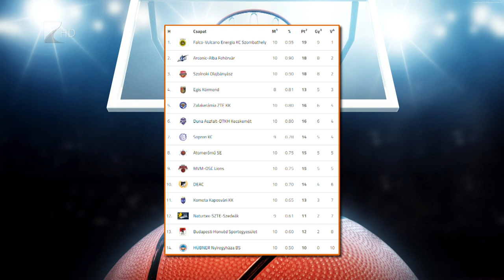Az Albától is kikaptak a Cápák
Elszenvedte tizedik bajnoki vereségét a Hübner-Nyíregyháza Blue Sharks. A Kék Cápák az NB I A csoport tizedik fordulójában az Alba Fehérvárt fogadták és a vendégek 108-80-as győzelemmel távoztak a Continental Arénából. A tabella utolsó helyén álló Nyíregyháza szombaton az utolsó előtti Budapesti Honvéd otthonában lép pályára, már az új vezetőedző, az észak-macedón Darko Radulovics irányításával.